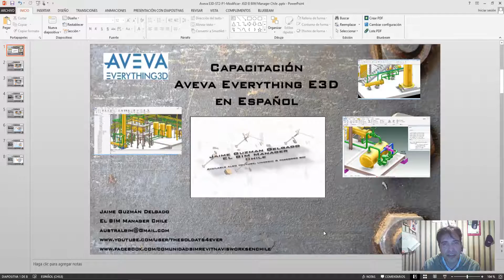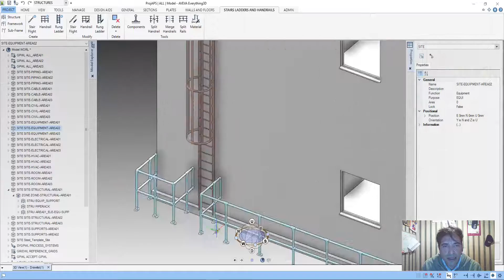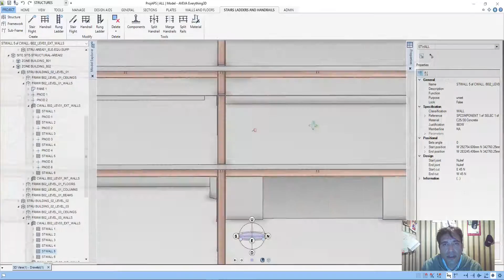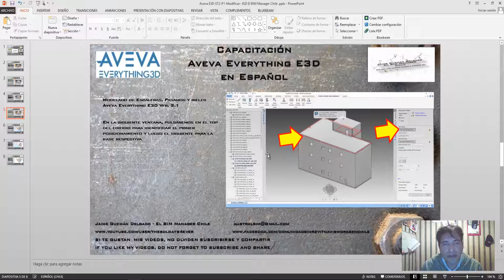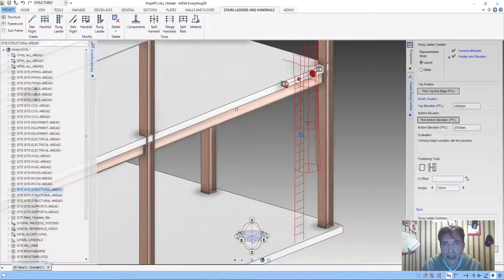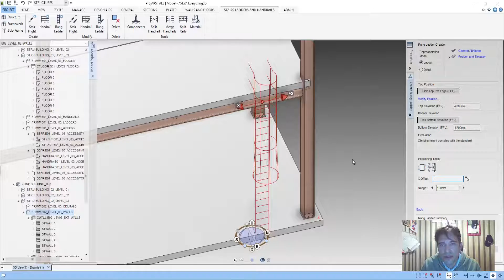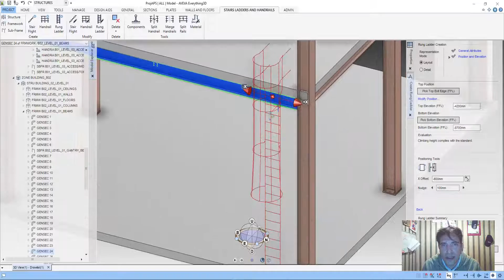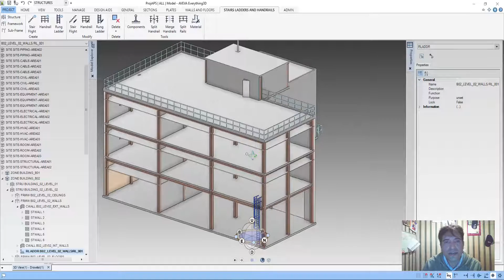Aveva Everything E3D Ver. 2.1 - SLH1 - Jaime Guzman Delgado El BIM Manager Chile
Capacitación Aveva Everything E3D Ver. 2.1 Totalmente en Español - SLH1- Módulo Crear Escala de Acceso, creado por Jaime Guzman Delgado El BIM Manager Chile